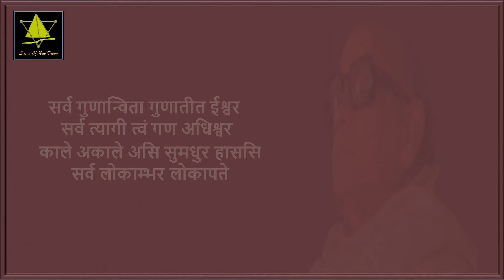Jaya Shiva Svayambho Pashupate II #2505 II Prabhat Samgiita II Devaki Pandit II By Songs Of New Dawn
जय शिव स्वयम्भो पशुपते II Jaya Shiva Svayambho Pashupate
प्रभात संगीत II പ്രഭാത സംഗീതം II প্রভাত সংগীত II Prabhat Sangeet
श्री प्रभात रंजन सरकार II শ্রী প্রভাত রঞ্জন সরকার II Shri Prabhat Ranjan Sarkar
Song No – 2505
Sung By
देवकी पंडित II Devaki Pandit
SONG IN ROMAN SCRIPT
JAYA, SHIVA SVAYAMBHO PASHUPATE
ÁDI IISHVARA ANÁDI NÁTHA DHÚRJAT́I
SARVÁDHISÁKŚII MEDHÁTIITE

ÁLOKÁTÁGATOSI TRILOKE BASASI
SARVEBHYORMÁ DHVII DHÁRÁN DADÁSI
ÁDI DEVA SANÁTANA SHÁSHVATA PURÁTANA
NAMASTE PRABHO SHUBHA GATE

SARVA GUŃÁNVITA GUŃÁTIITA IISHVARA
SARVA TYÁGII TVAḾ GAŃA ADHIISHVARA
KÁLE AKÁLE ASI SUMADHURE HASASI
SARVA LOKAMBHARA LOKAPATE
SONG IN HINDI
जय शिव स्वयम्भो पशुपते
आदि ईश्वर अनादि नाथ धुर्जटि
सर्वधिसाक्षी मेधातिते

अलोकातगतोसि त्रिलोके बससि
सर्वेभ्योर्मा ध्वी धरन् दादसि
आदि देव सनातन शाश्वत पुरातन
नमस्ते प्रभो शुभ गते

सर्व गुणान्विता गुणातीत ईश्वर
सर्व त्यागी त्वं गण अधिश्वर
काले अकाले असि सुमधुर हाससि
सर्व लोकाम्भर लोकापते

Let the victory be Yours, O Shiva!
Self-created Lord!
Wielder of all animalistic tendencies!

You are the controller of the primordial
and preprimordial worlds.
With Your long and matted locks of hair,
You witness all minds.
You reside beyond the realm of intellect.

Descending from a realm of effulgence,
You made the three worlds Your abode,
and permeated all with a flow of divine nectar.

You are the Lord of all beginning.
You are ancient and eternal.
I salute You, O supreme benevolence!

You are the controller of the attributional world,
and yet, You remain beyond attributions.
You are the destroyer, controller and creator
of all objects and entities.

You sweetly smile from both within
and beyond the scope of time.
You are the controller and maintainer
of all layers of the cosmic mind!